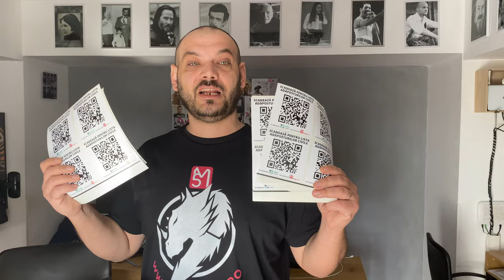Aici găsești HARTA ADĂPOSTURILOR CIVILE ÎN CAZ DE AGRESIUNE MILITARĂ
Salutări. Aici găsești HARTA ADĂPOSTURILOR CIVILE ÎN CAZ DE AGRESIUNE MILITARĂ
Această APLICAȚIE WEB a fost dezvoltată la cererea celor de la Terra Apps de către noi, cei de la Magic 5.
De ce este unica această aplicație? În primul rând deoarece permite utilizatorilor să salveze pe telefon locații într-un format recunoscut de toate sistemele de navigație. Acest lucru permite ca în caz de tăiere a internetului, utilizatorul să poată să se folosească de hartă/navigație.
Nu a fost dezvoltată folosind resurse gratuite și coruptibile.
Este GRATIS, nu solicităm nici noi și nici prietenii de la Terra Apps nici un fel de remunerație sau ajutor sau donație pentru ținerea în funcțiune a acestei aplicații.
Noi ne dorim să nu fie nevoie niciodată ca cineva să aibă nevoie de aplicația noastră dezvoltată pentru Terra Apps. Ne dorim sincer acest lucru.
Să fim sănătoși și să auzim de bine.